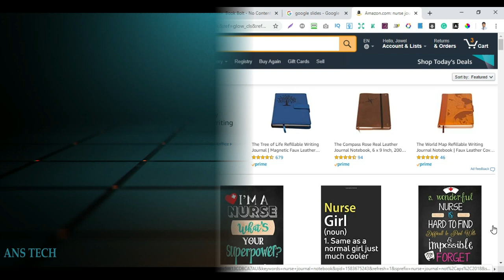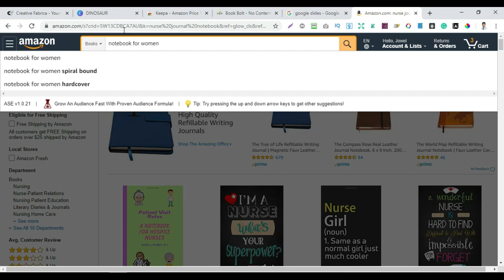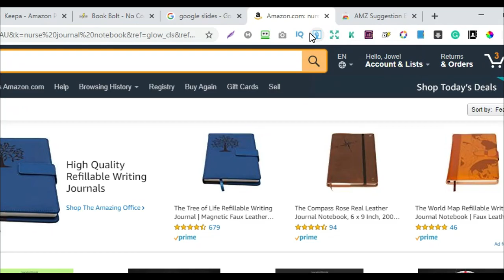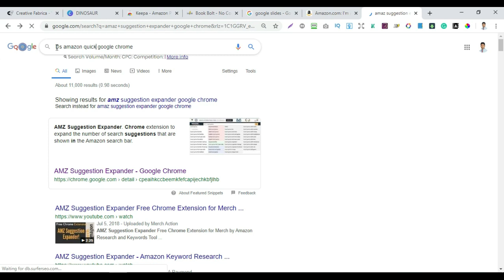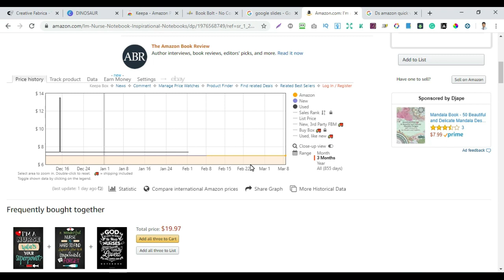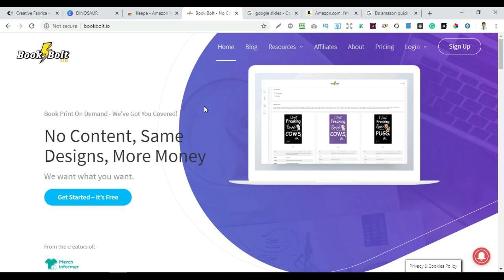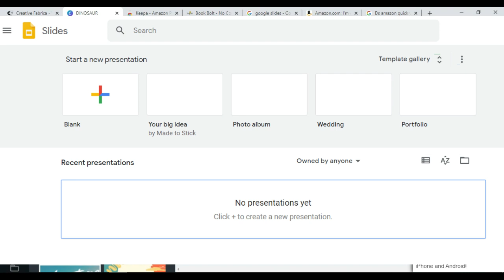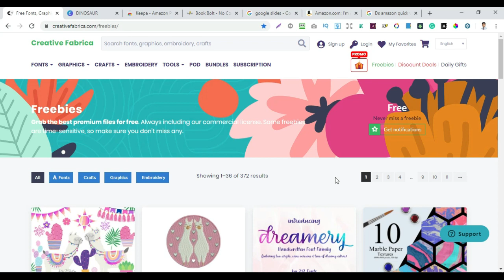Best #8 Essential Tools for KDP Business | Kindle Direct Publishing Guide - বাংলা টিউটোরিয়াল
Essential Tools for KDP Business | Kindle Direct Publishing Guide - বাংলা টিউটোরিয়াল. In this video i share all the tools that i use most days for my low and no content book publishing business.

Essential_Tools List for KDP***

01- AMZ Suggestion Expander
02- DS Amazon Quick View
03- Keepa - AmazonPrice Tracker
04- BOOK BOLT
05- ColorPick Eyedropper
06- Canva for Cover Design
07- Google Slide for Interior
08 - Creativefabrica For Graphics